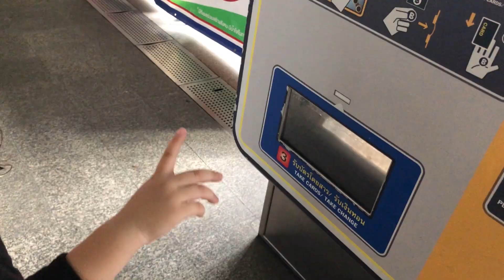1 วันพ่อลูกลุยสวนสนุกกันตามลำพัง !!! - [แดนเนรมิต]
1 วันพ่อลูกลุยสวนสนุกกันตามลำพัง !!! - [แดนเนรมิต]

น้องกาเนส ลูกชาย ถามทุกวันว่า เมื่อไหร่จะได้ไปเที่ยวอีก
เลยฝากคลิปนี้ ที่เรา 2 พ่อลูกไปเที่ยวสวนสนุกกับแบบลุยๆ ครับ

Location : HARBORLAND GATEWAY EKAMAI , BTS เอกมัย

ฝากติดตามขุ่นแม่ในช่องทางอื่นๆ ได้ที่